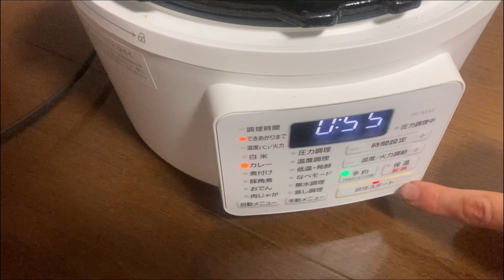痩せる晩飯 減量カレー 72kg→66kgになりました【プロボクサー】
72kg→66kgに落ちました。
カレーを電気調理器で作ります。
2日分の晩飯です。
朝は玄米卵かけご飯、昼は会社の仕出弁当です。

材料
肉300g
にんじん1本
玉ねぎ半分
きのこ半分
ほうれん草適量
キャベツ適量
カレールー2ブロック

簡単なんでぜひ。

0:00 体重を落としてる
0:56 1日の食事
1:39 晩飯を作ります
2:13 調理開始
6:35 電気調理器
7:57 実食